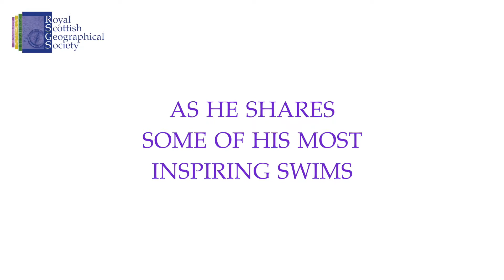An Interview with Lewis Pugh - trailer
Described as ‘the Sir Edmund Hillary of swimming’, RSGS Mungo Park Medallist Lewis Pugh has pioneered swims in the world’s coldest and most vulnerable climates, tying his passion for swimming with his advocacy for human rights and environmentalism as UN Patron of the Oceans. Clad in nothing but Speedos, goggles and a swimming cap, he has swum across a glacial lake on Mount Everest, was the first person to swim across the North Pole, and undertook a multi-day swim in the Polar Regions, across the Ilulissat Icefjord, to awaken people to the threat of melting sea ice.